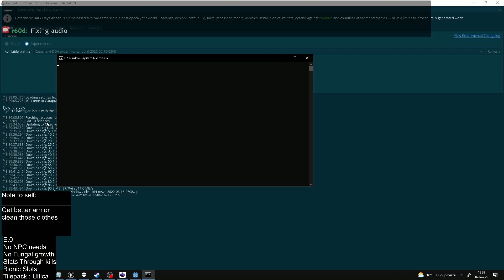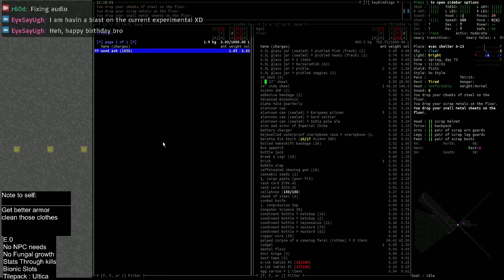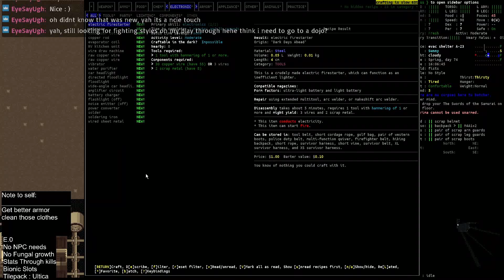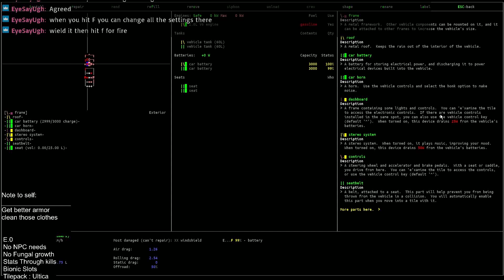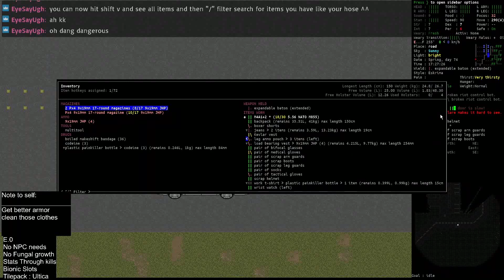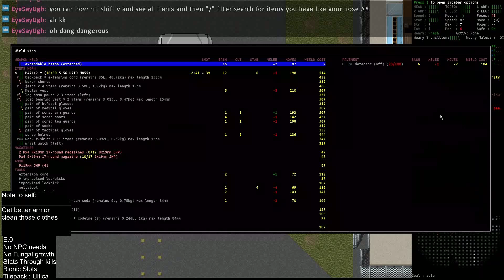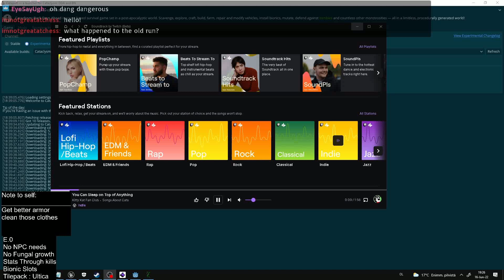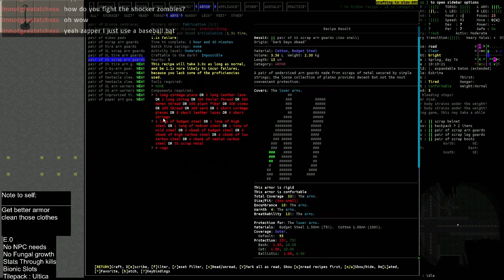R60D Plays Cataclysm : Dark Days Ahead #53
My attempts at "Beating" this ridiculously hard game.

I usually stream when I play and do other stuff